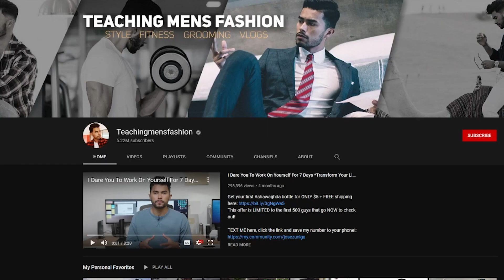How to SCIENTIFICALLY get her to like you! (FACT-CHECKED)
Teaching Mens Fashion with some surprisingly decent psychology! Behavioral Scientist checks the behavioral science advice of another YouTuber.

Hey guys, if you enjoyed this video please give me a thumbs up I would really appreciate it. Who else should I fact-check?

Careful what you read on the internet, so much fake psychology out there. Especially neuroscience and neuroeconomics. This stuff is the only kind of correct. The general theories were generally explained well but just taken really far out of context. When theories are tested in contexts so different from how they were researched, expect findings do not replicate well. My advice, if you want a girlfriend, don't try and trick her into liking you. Love yourself first, have inner confidence, then just drink your coffee and ask her out. If you're thinking of all these tricks just to try to get the first date, you're probably trying too hard.
Thank you all so much for the support. Behavioral Economics and Behavioral Science is such a great evidence-based community to be a part of right now. What is really amazing is the ability for us to use insights from psychology for self-development and productivity purposes. Delivering actually scientifically backed advice that will legitimately improve your life, not just give advice based on opinion like many other productivity 'gurus' on the internet. Understanding HABITS is really key. There is so much misinformation about habits out there, and we have good data to justify why these poor pieces of advice are incorrect. As well as lots of other fun and thought-provoking behavioral economics content! Thanks!